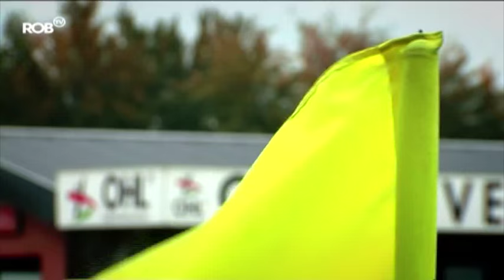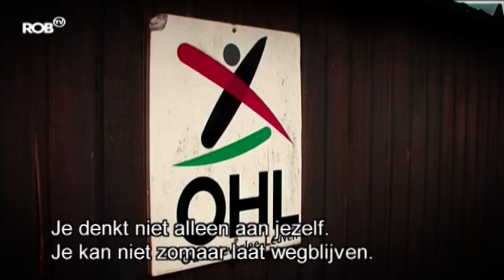John Bostock Mini Documentary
Mini Documentary with OHL's John Bostock. The Englishman shares about his life in Belgium both on & off the field.